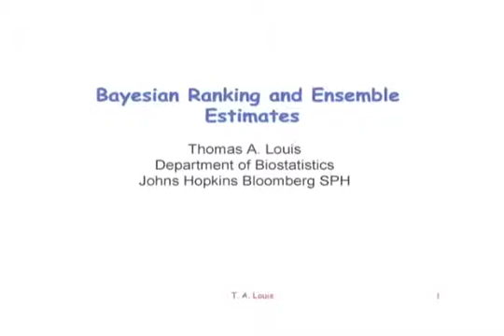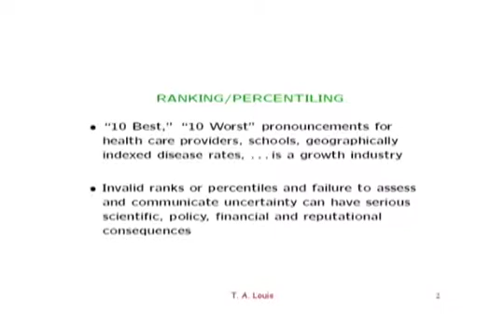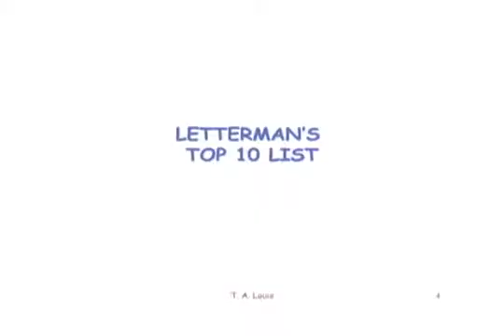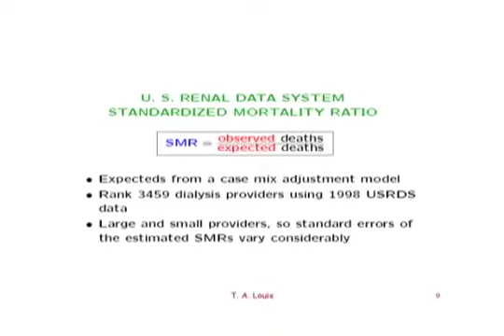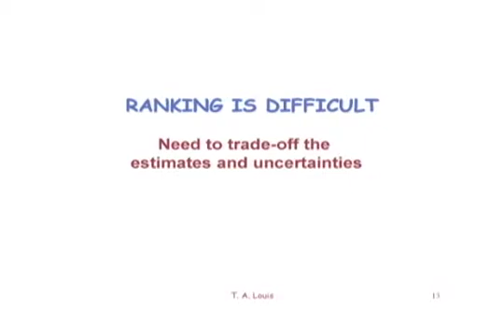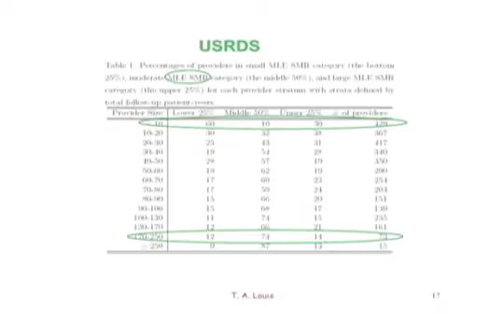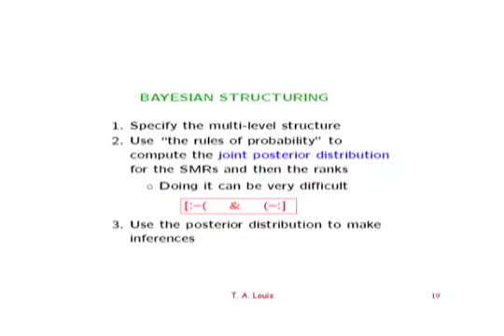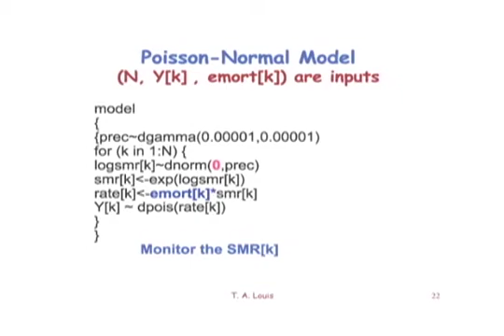BAYESIAN RANKING AND HISTOGRAM ESTIMATION - Video 1 of 4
THOMAS A. LOUIS Ph.D.

BAYESIAN RANKING AND HISTOGRAM ESTIMATION